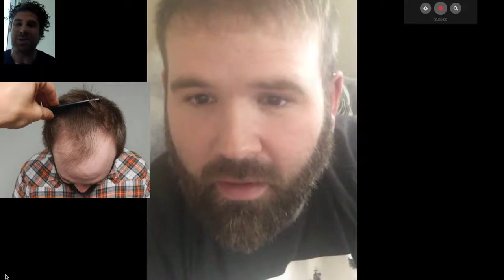Bethesda, Maryland Natural Hair Transplant | Get a Great Hair Transplant in Bethesda.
Bethesda, Maryland Hair Doctors | Get a Great Hair Transplant in Bethesda!

If you would like to know more about our Hair Doctors in Bethesda call us on to learn about our hair doctors and our exclusive HUE+ Method (High-Yield Unit Extraction Plus) that yields twice as many transplanted hairs in a single procedure. If you'd like to more about Before And After Hair Transplants near Bethesda MD where our hair clinic is conveniently located.

If you are looking to find the best hair transplant videos where you can see for yourself and watch all our before and after hair transplant Videos on YouTube click HERE:

Guaranteed 100% Confidential with No high-pressure sales at all - just good free information including where to find before and after hair transplant videos, before and after hair transplant photos, and of course; how much does a hair transplant cost at our hair clinic.

What are the advantages of getting a hair transplant? The biggest benefit of any hair transplant is how you will look with a fuller and thicker head of hair. You'll have a younger appearance plus it can increase your confidence in both social and business interactions.

Hair restoration can boost self-esteem. Hair loss at any age can be devastating for men and women alike while having a negative effect on their self-assurance.

Our HUE (High-Yield Unit Extraction®) methods assure that your hair grows back looking natural and it will last you a lifetime. Exclusively available at our hair replacement clinic it guarantees that the overall hair distribution will not change.

It's your own natural hair. Hair transplants will blend in giving you the natural look of the original hair. Each graft only has a few hairs and each one is strategically placed in the balding or receded areas recreating your natural head of hair.

What causes male pattern baldness?

In the US, a very common cause of male pattern baldness is attributable to genetics. You may be more prone to losing your hair if your family has a history of baldness. Research shows that male pattern baldness is related to male sex hormones called androgens. The androgens serve many functions, including controlling hair growth.

These hormones may cause your hair follicles to start shrinking. As they shrink, vital nutrients simply cannot reach the hair. Unable to be enriched the follicles will slowly die.

Every strand of hair on our heads has a growth cycle. With male pattern baldness, this growth cycle begins to weaken and the hair follicle shrinks, producing shorter and finer strands of hair. Eventually, the growth cycle for each hair ends and no new hair grows in its place.

Unfortunately for many men, it is not just the fate one hair, but many of them on the front (receding hairline), top and/or back of the head.

If going bald has really become unacceptable to you then a hair transplant procedure is a great way to get your hair restored and your confidence renewed.

Do you know that it's normal for transplanted hairs to fall out after hair transplantation surgery? It’s important to know that between 2 and 8 weeks after your procedure, you will see a noticeable amount of the transplanted hair falling outs.

Transplanted hair goes through several phases of healing and it's during one of those phases, you will see hair loss. However, this is only temporary. Two to four weeks after surgery, you will see a notable amount of hair falling out.

This is a natural part of the healing process associated with a follicular unit transplant, or as it is commonly called, a FUT hair transplant. Hair is transplanted by removing small grafts of hair and relocating them to the areas where you are suffering the largest amount of baldness. This process “shocks” the scalp and follicles.

This shock is referred to as effluvium, causing the follicles to temporarily reset themselves. During that time, the transplanted hair will initially fall out, without harming the follicles. When the shock subsides, the follicles begin growing new healthy hair.

To learn about Natural Transplants' hair restoration options, recovery time after surgery, costs for a hair transplant, and financing options call toll-free today.

Bethesda, Maryland Natural Hair Transplant | Get a Great Hair Transplant in Bethesda. 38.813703,-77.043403